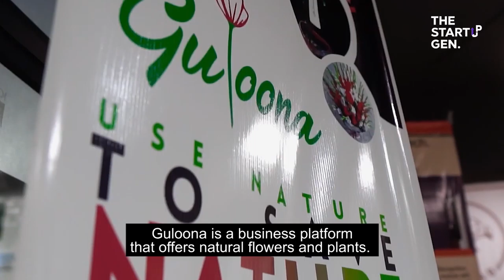EP06 - Guloona Vs Pandemic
"We learned that a startup like ours in its initial stages has to focus on one plan but when a situation like COVID-19 arises , we have to be nimble and strategize accordingly"  as shared by Mr. Zaheer Ullah founder Guloona and finalists of The StartupGen Season 1 , as he tells the story of his startup being impacted by COVID-19.

But wait There is a catch!

In this short followup series YOU get to decide the winner.

Watch all the short episodes and vote to help your favorite startup win the

"Popular Award"